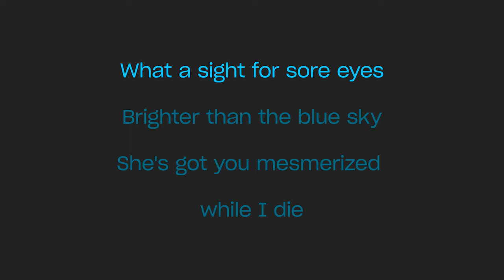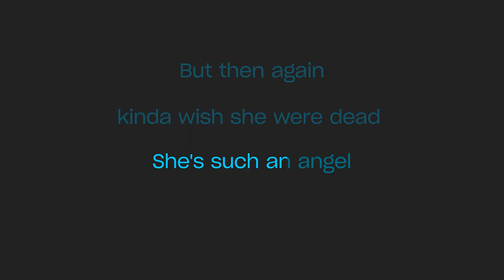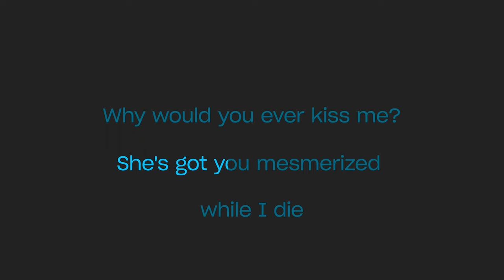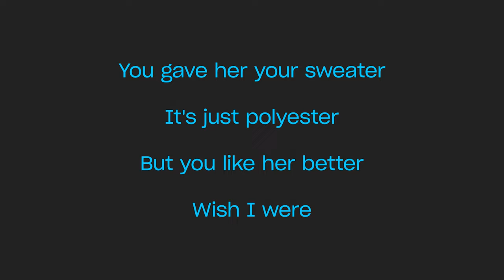Conan Gray - Heather (Piano Karaoke)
Karaoke sing along of “Heather” by Conan Gray from Sing King Karaoke

0:00 Intro
0:03 Conan Gray - Heather (Piano Karaoke)
3:07 Up Next